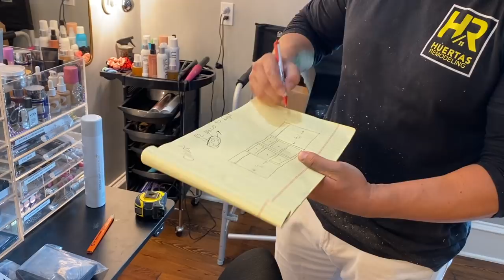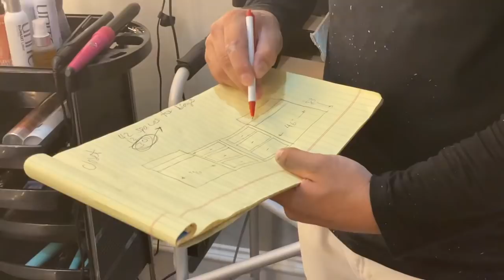BLACK FRIDAY SHOPPING